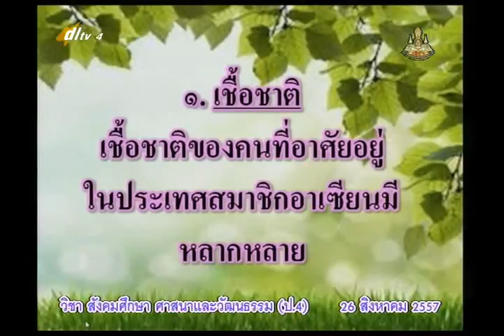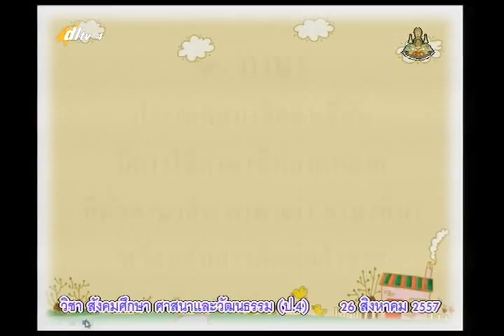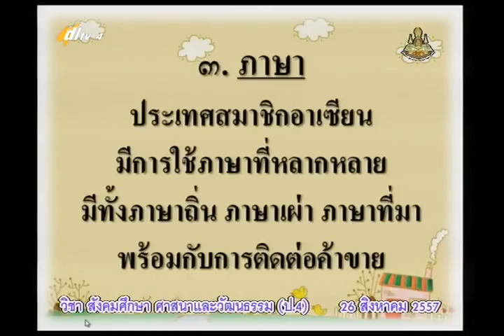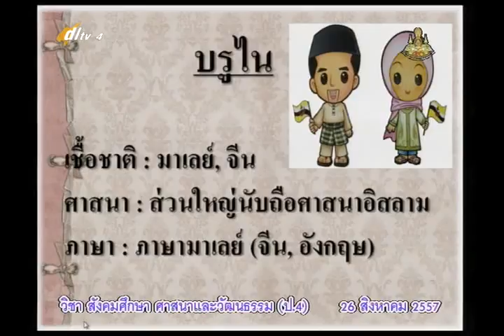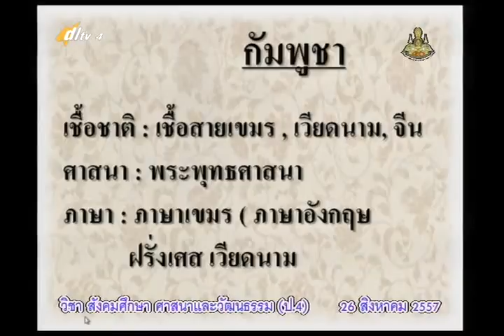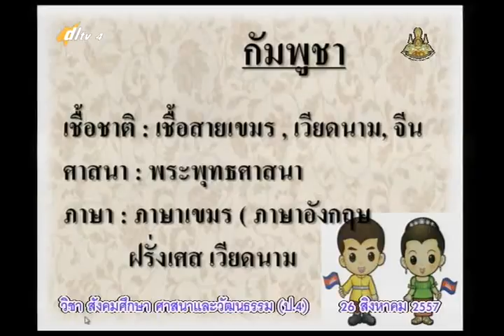041C+4260857+ส+วมาชิกอาเซียน+socp4+dl57t1